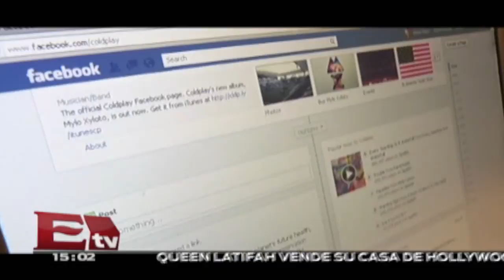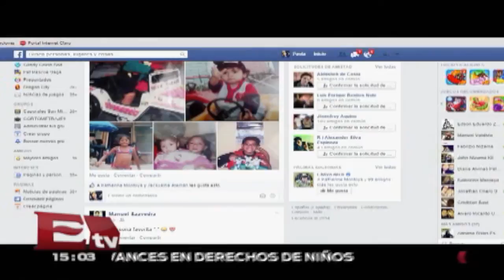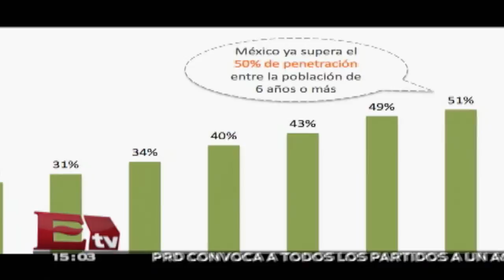AMIPCI: navegar en redes sociales, principal actividad de los internautas mexicanos/ Hacker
Navegar en redes sociales, principalmente en Facebook, es la principal actividad que realizan los mexicanos al momento de acceder a Internet, reveló el más reciente estudio sobre los hábitos de los usuarios en México 2015, elaborado por la Asociación Mexicana de Internet. 19 mayo de 2015

Programa: Hackers&Bits.
Conductor: Paul Lara.
Horario: Lunes a Viernes:@15:00-15:30.